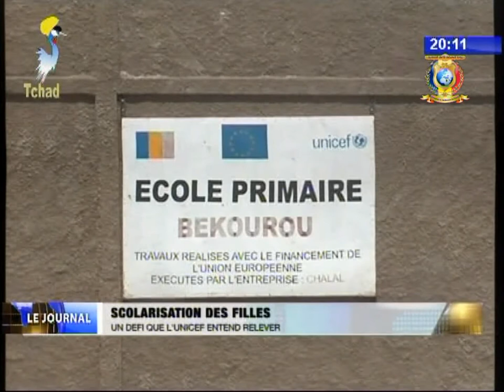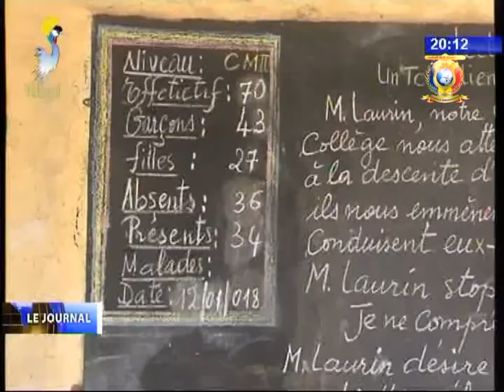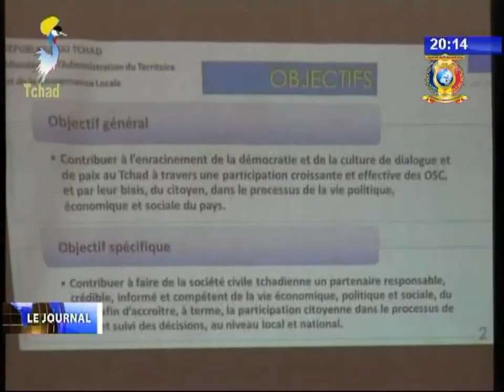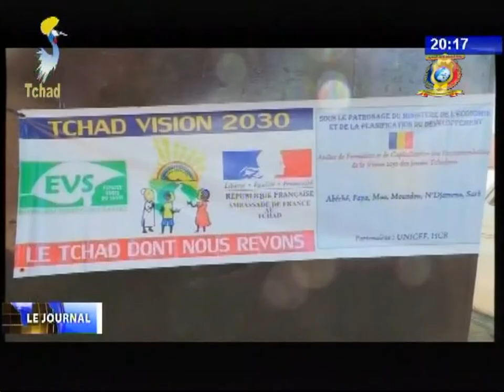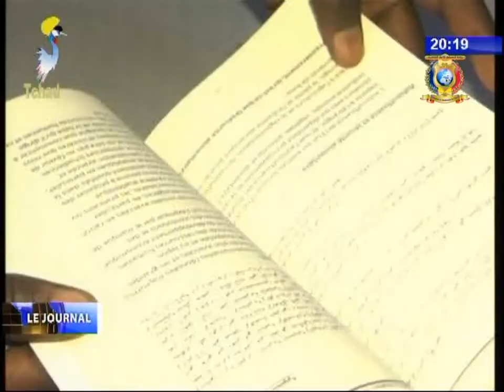PARTI CAP-SUR PRESENTATION DE VOEUX DE L'ANNEE 14/01/2018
Titres
1) POLITIQUE - Présentation  de voeux au président du CAP-SUR.
2) SCOLARISATION DES FILLES - Un défi que l'UNICEF entend réléver.
3) SOCIETE CIVILE - Sensibilisation sur le POSAC dans le Logone Oriental.
4) PENURIE D'EAU A MAO - Ambouteillage des populations du Kanem devant les points d'eau.
5) MOYEN CHARI - EVS forme des élèves sur le devéloppement durable.
6) CULTURE - Présentation de deux livres pour le jeune écrivain Ahmat Mahamat Saleh.
7) RELIGION - Consécration des diacres d'un ancien de l'église adventiste.
8) RELIGION - Remise de prix Imam Bousseri au gagnant.
9) VOLLEYBALL - DSS volley junior bat DSS volley senior par 3 sets à 2.